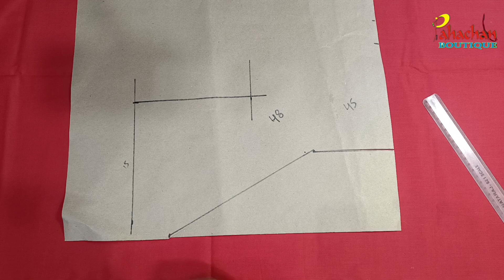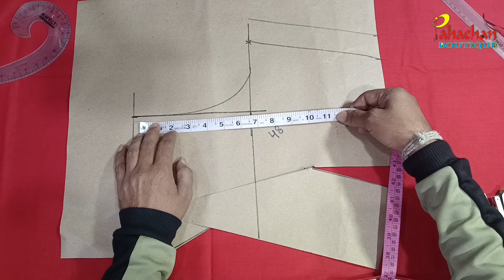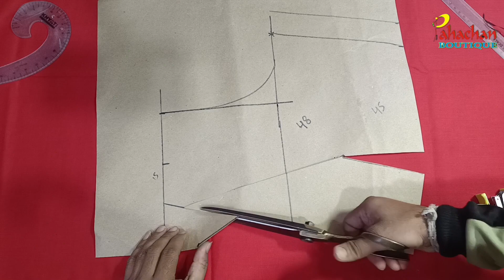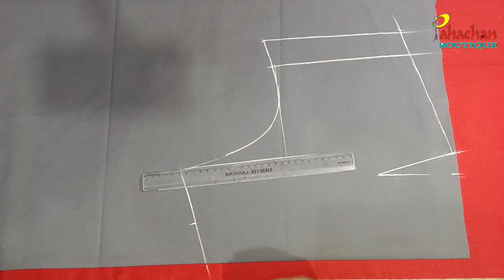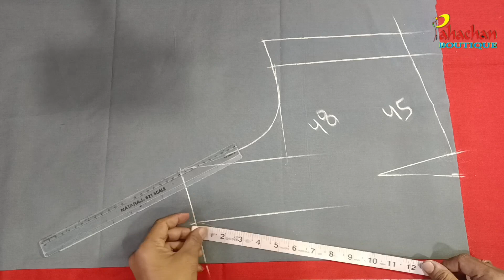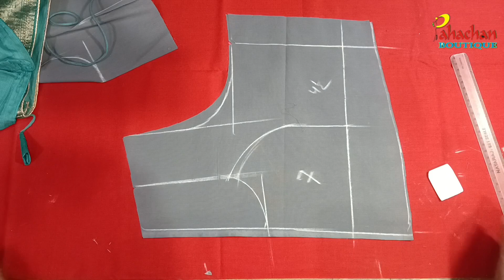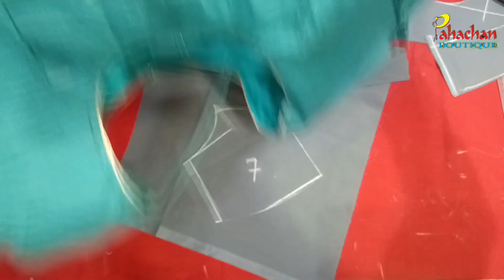Choli cut blouse cutting | Pahchan Boutique | Anand Gopawar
Hello friends, I am Anand. I welcome all of you on my youtube channel "Pahachan Boutique". Friends, if you are watching our channel for the first time and want to see similar videos daily, then you must subscribe to our channel and also press the bell icon so that you will get the message of each of our videos as well.

नमस्कार दोस्तों, मैं आनंद आप सभी का स्वागत है मेरे युटुब चैनल पहचान बुटीक पर| दोस्तों अगर आप हमारे चैनल को पहली बार देख रहे हैं और इसी तरह की वीडियो रोजाना देखना चाहते हैं तो आप हमारे चैनल को सब्सक्राइब जरूर कर लीजिए और साथ ही बैल बटन को भी दबा दीजिए ताकि हमारे हर एक वीडियो का मैसेज आपको मिलता रहे साथ ही वीडियो को लाइक और शेयर भी जरूर करे🙏